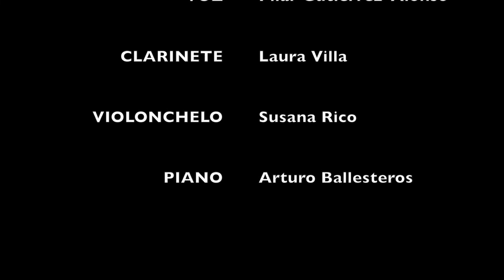ODOJAZZ en concierto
Recopilación de diversos temas de su repertorio grabados por seguidores en distintos conciertos ofrecidos en Madrid

VOZ  Pilar Gual
CLARINETE  Laura Villa
VIOLONCHELO  Susana Rico
PIANO  Arturo Ballesteros

ARREGLOS Y COMPOSICIÓN TEMAS PROPIOS  Arturo Ballesteros